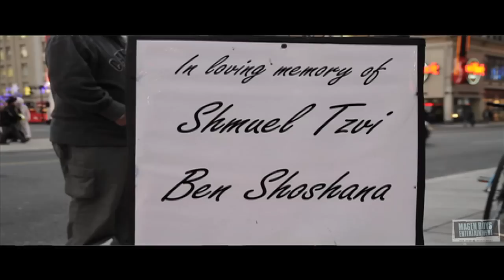Magen Boys Entertainment Presents Hip Hop Chanukah Chabad Flamingo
Hip Hop Chanukah presents Chabad Flamingo